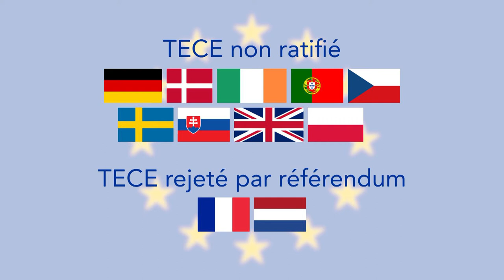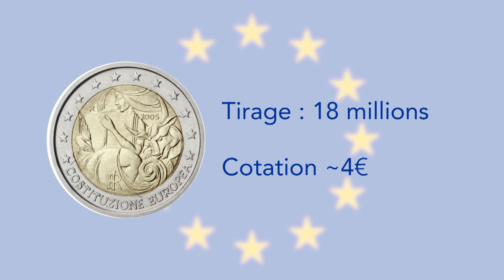Super €uro : 2€ Italie 2005 - anniversaire de la Constitution européenne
Deuxième pièce de 2€ commémorative pour l'Italie, sans doute un brin optimiste sur le succès de la constitution européenne.